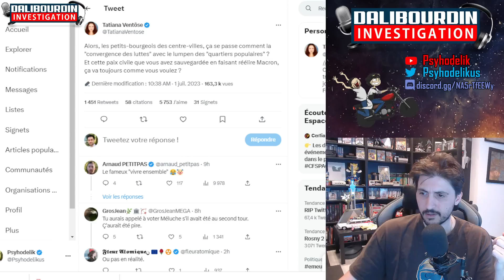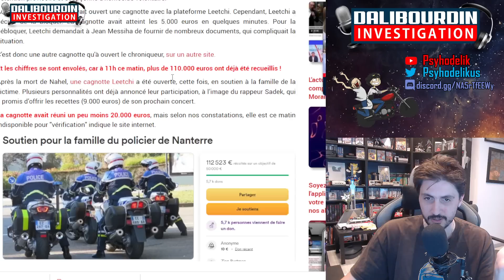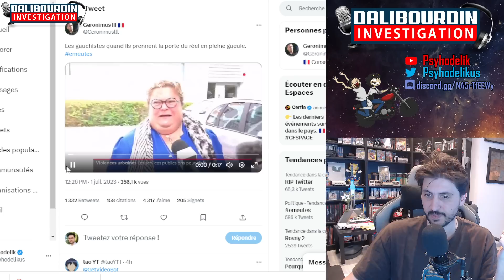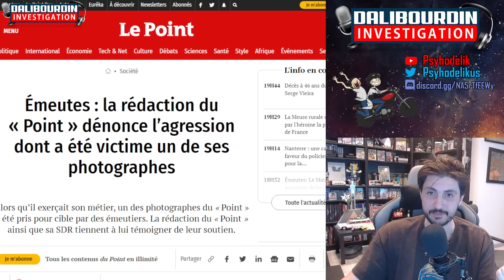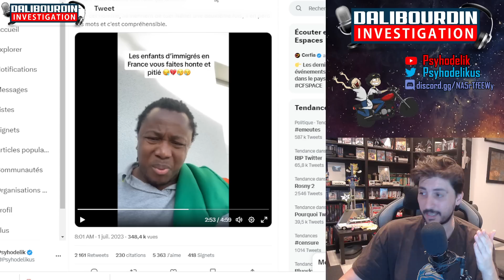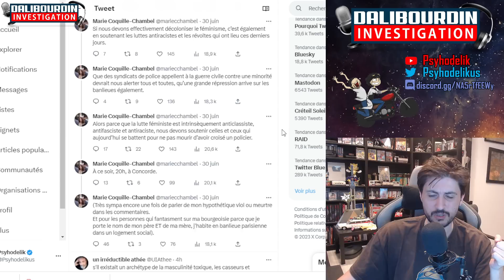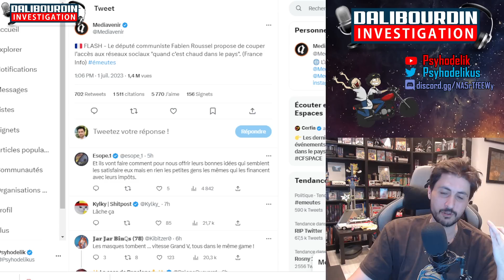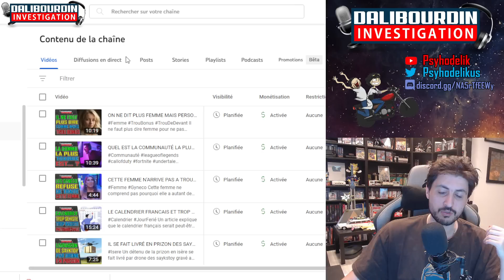TATIANA VENTOSE PROPOSE D'OUVRIR LE FEU ET LA CAGNOTE DU POLICIER ATTEINT 320.000€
Tatiana Ventose propose d'ouvrir le feu sans aucune représaille. Acermendax fait un thread tout en nuance zététicienne.
La cagnotte pour le policier atteint 320.000€
L'avocat du policier explique qu'il aime étraanglé les déliinquant ?

00:40 - Tatiana Ventose
01:29 - La cagnotte atteint 320.000€
02:13 - 41 chinois en bus
02:35 - Acermendax
05:50 - Témoignage d'une femme
06:59 - Montargis
07:20 - Responsabilité des parents
09:49 - Témoignage d'un enfants d'immigrés
14:15 - Thread féministe
18:00 - Fabien Roussel
19:45 - L'avocat du Policier
21:00 - Les parents responsable ?